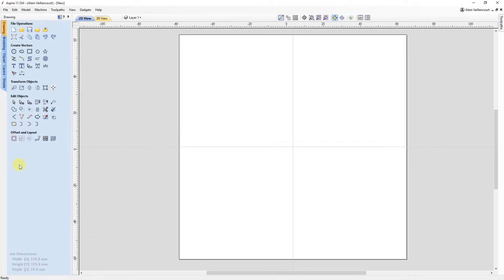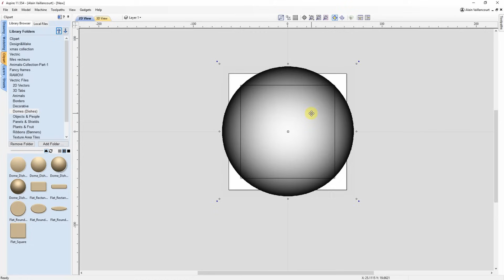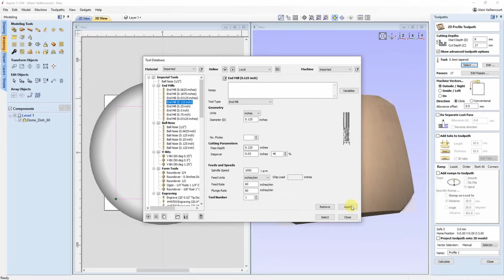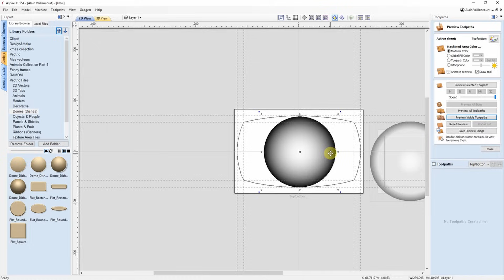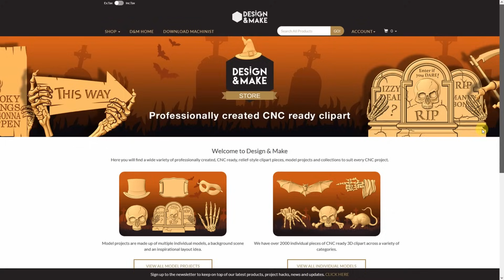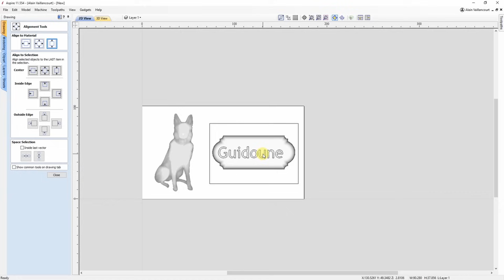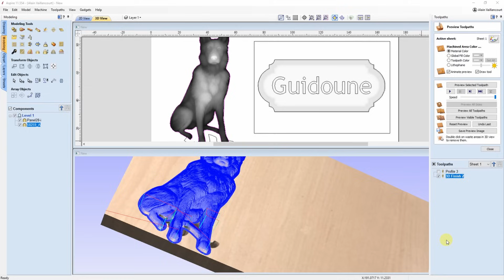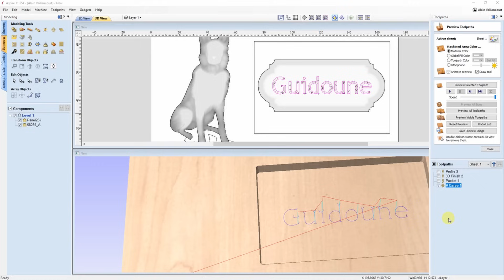L'gosseux d'bois EP 309 - Urne pour un chien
La chienne de mon neveu est très vieille pour un chien aussi gros. Il y a quelques mois, il m'a demandé si je pouvais faire une urne pour le jour où elle partirait. Voici ce que fait. En changeant les dimensions, ce design pourrait faire une super belle urne pour une personne.